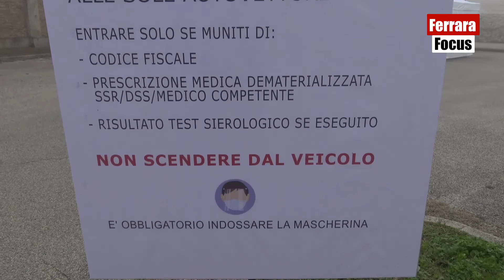Ferrara Focus - Covid: dai test agli asintomatici, come si muove il virus?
Coronavirus: il ruolo degli asintomatici nella diffusione del contagio, le caratteristiche e l’attendibilità dei diversi test sierologici e dei tamponi oggi in uso per individuare i nuovi casi, che cosa ha di diverso questa seconda ondata dell’epidemia? Ne parliamo in una nuova puntata di Ferrara Focus con il Prof. Carlo Contini, ordinario Malattie Infettive Unife e la Prof.ssa Roberta Rizzo, associata di Microbiologia dell’Ateneo  Estense.